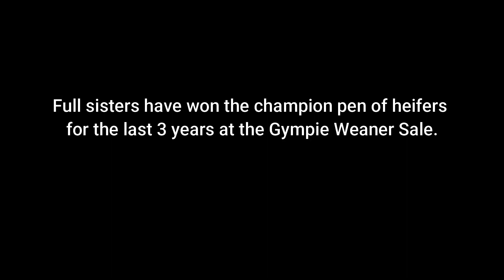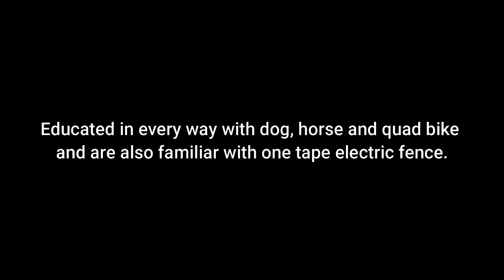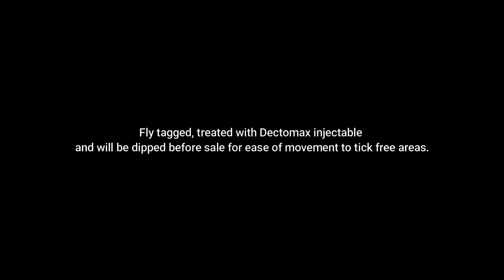28 x Charbray Number 0 Heifers - selling @ Gympie 8th February 2021